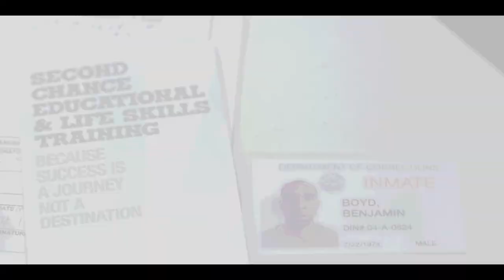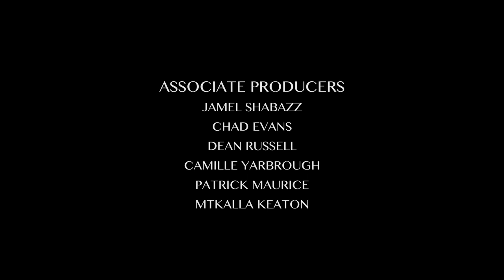For Colored Boys REDEMPTION - Episode 6 of 8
Season 2 of the award winning "For Colored Boys" series is coming soon with new cast members Charles Dutton and Adesola Osakalumi. WE NEED YOUR SUPPORT TO MAKE IT HAPPEN!

Season 1, Episode 6 of 8 For Colored Boys, REDEMPTION.
A soul-stirring dramatic series about a father's attempt to repair his broken family after being released from prison, starring Rob Morgan and Julito McCullum with Tim Reid and Jacinto Taras Riddick.
with Lauren Hooper, Nashawn Kearse, Kai Muhammad, Jas Anderson, Ryan Stephenson, and Brittany Chance.

Created, Written and Directed by Stacey Muhammad for Wildseed Films

Executive Produced by Marc Lamont Hill
Produced by Michael Boogie Pinckney (Black Noise Media)
Produced by Lisa Cynical Smith (Bucktown USA) and The NY Frequency.
Starring: Rob Morgan and Julito McCullum with Tim Reid and Jacinto Taras Riddick
Cast: Lauren Hooper, Nashawn Kearse, Jas Anderson, Lamar K. Cheston, Ephriam Fetti Benton, Brittany Chance, Kai Muhammad, Tekomin Wiliams, Brandhyze Stanley, Ryan Stephenson, Krystal Farris.
Guest appearances by Stephen Hill, Corey Roberts and Prince Po.

Director of Photography: J Anders Urmacher
Edited by: Max Papadop
Casting Director: Tiandra Gayle
Art Direction: Phillip Shung
Music Director: General Steele of Bucktown, USA
Unit Production Manager: Oveta Clinton
Wardrobe Supervisor: Danielle Miller
Hair and Makeup: Jewel Whinfield

Shot on RED, SAG AFTRA, MADE IN NY